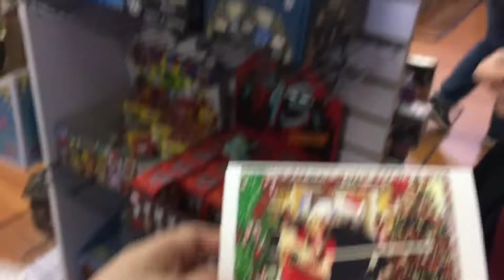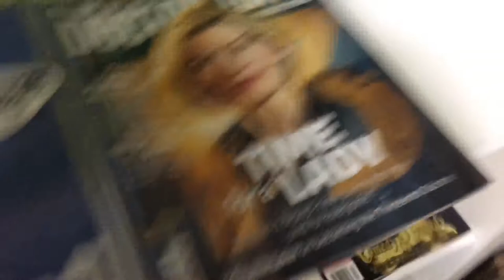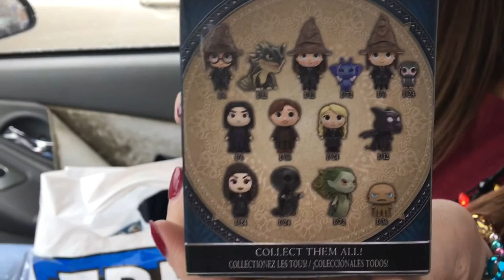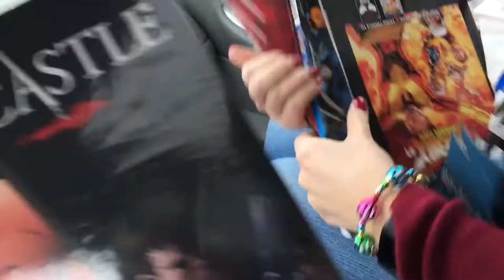Kylo Ren is Santa Claus?! | Christmas at Packrat Comics